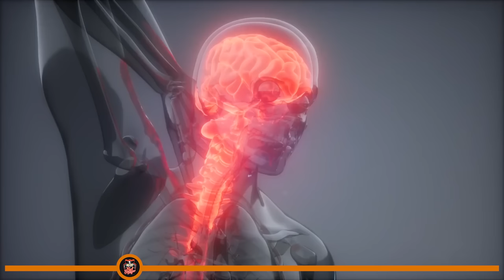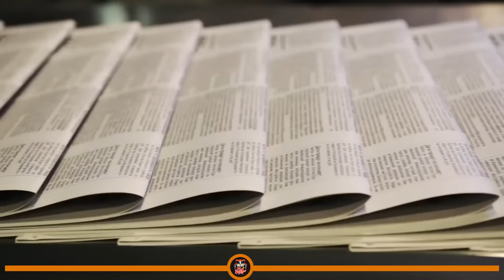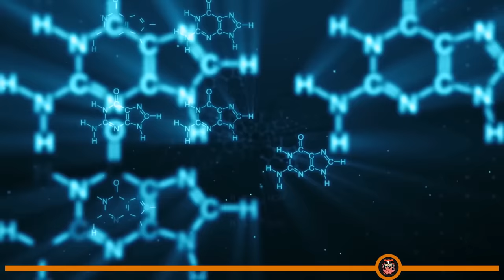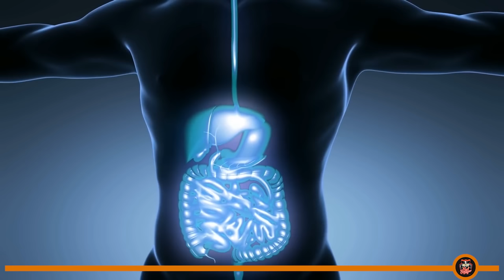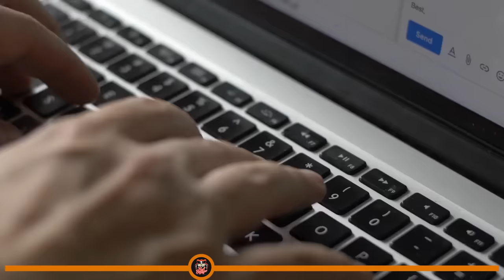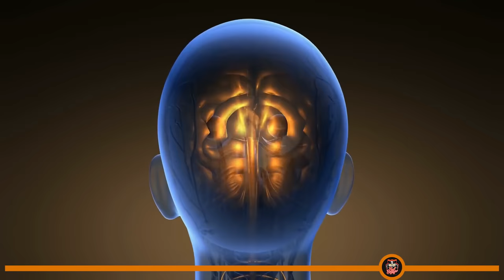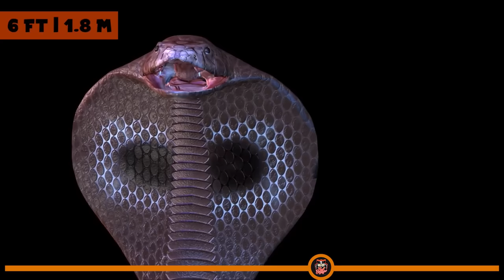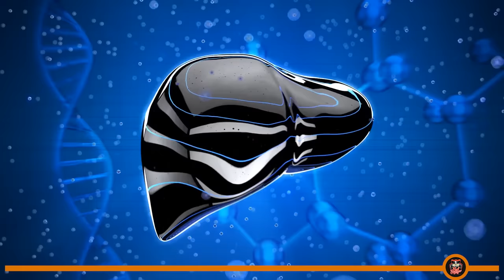DUMBEST WAYS TO DIE!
In this video, we explore the tragic tales of individuals who met their untimely demise in bizarre and preventable ways. From seemingly innocent mishaps to ill-advised decisions, join us on a journey through the extraordinary and unfortunate circumstances that led to their deaths.